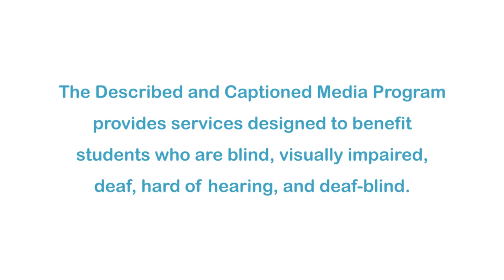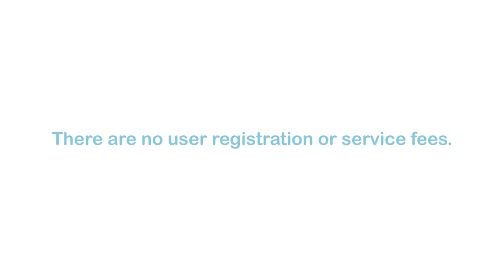Zoobabu: Donkey (Accessible Preview)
DCMP members can access the full video for free In each episode, viewers are given clues about a hidden animal inside a magic box. Can viewers use all the clues to correctly guess that the mystery animal in this episode is a donkey? Part of the "Zoobabu" series.